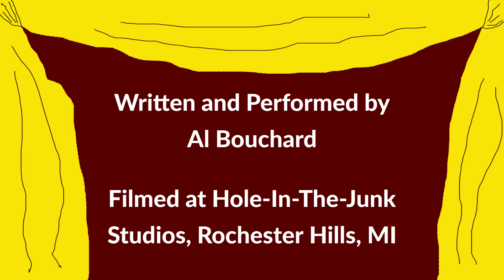CriticAl #001 - Star Trek: Picard is NOT a bad show!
Examining why I think Star Trek: Picard is not a failure, or a mess, or a bad show.  Sir Patrick Stewart is doing a hell of a job.